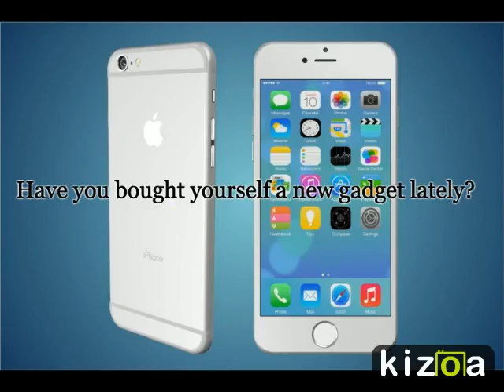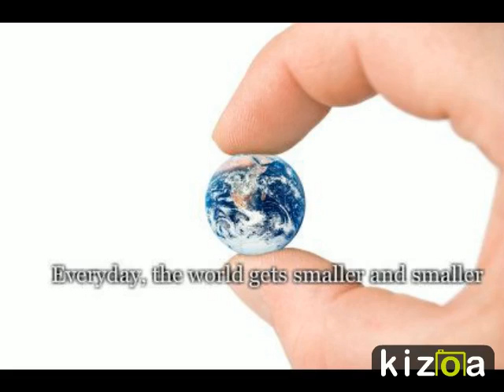PSYCHOSOMATIC CLASS PRESENTATION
PhD- Psychosomatic Medicine